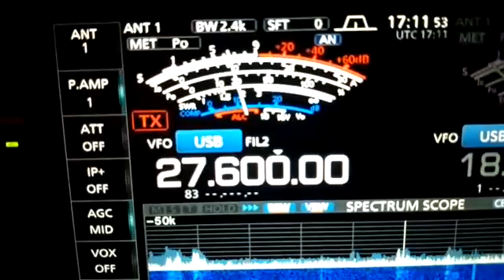Propagazione 11 mt(9)